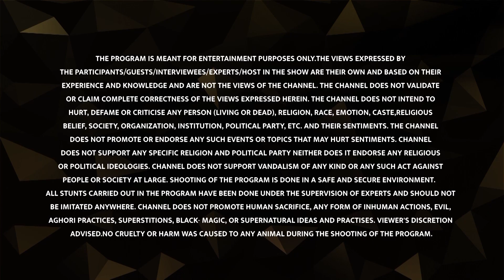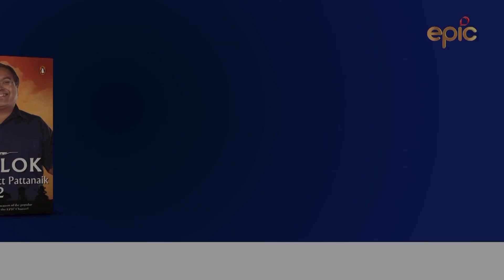How Does Ganga Look in her Goddess Avatar? | Devlok Mini With Devdutt Pattanaik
In this Devlok Mini, Devdutt Pattanaik describes how Goddess Ganga is depicted in idol form and how she is described as a beautiful woman in our ancient stories and scriptures.